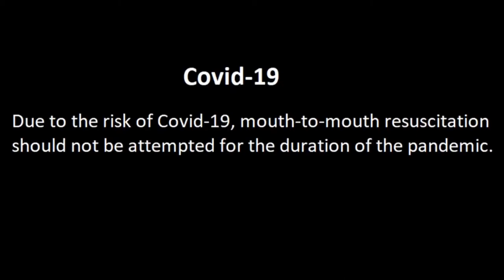Cardiff Blues x Welsh Hearts CPR training video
Players from the Cardiff Blues demonstrate CPR and how to use a defibrillator.

With thank to the players Hallam Amos, Immanuel Feyi-Waboso, Josh Turnbull and Cardiff University medical students Elliot Phillips & Cate Chapman.

Video by: Marcus Stead